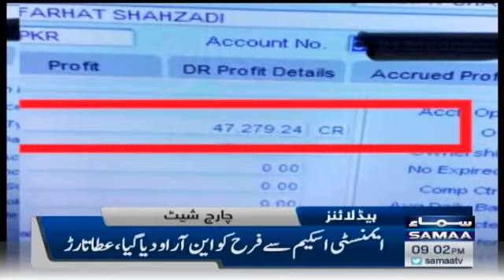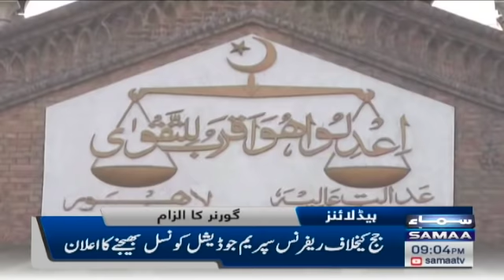Samaa News Headlines 9pm - 5 May 2022